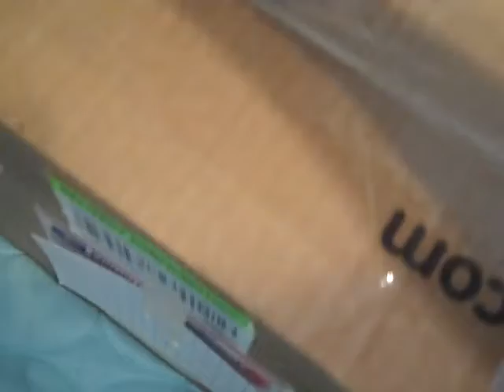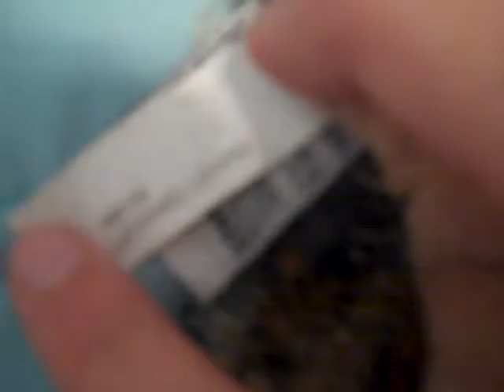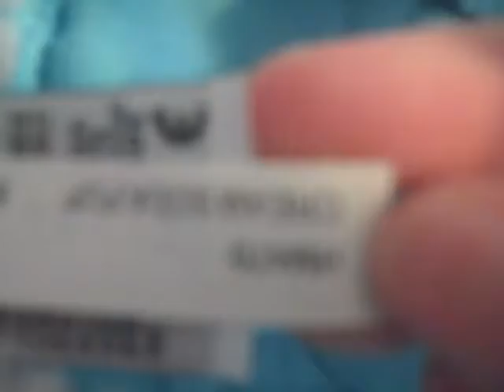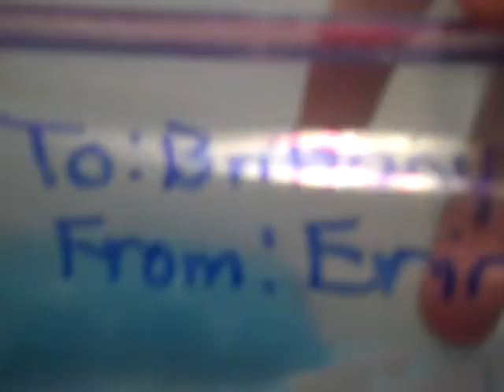package from peacepuppy1222!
we r trading stuff ^-^